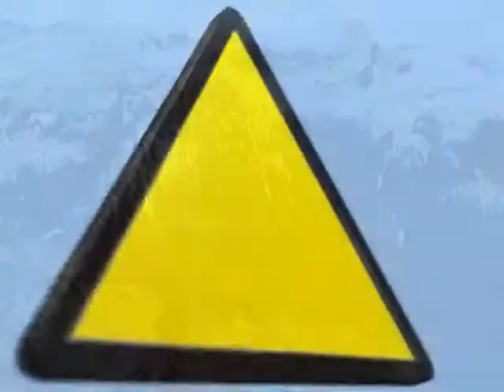FREE FALL KOSTAS MANTZIOS MARTHA KARAGIANNH MEROS B'